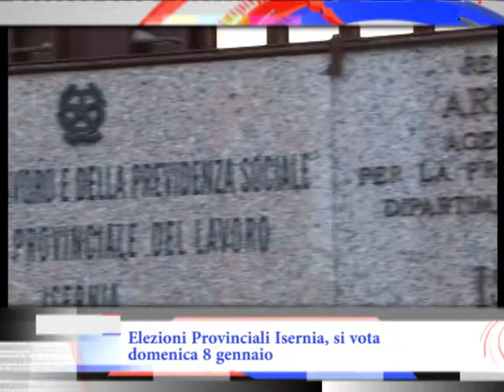TGPills - Elezioni Provinciali Isernia, si vota domenica 8 gennaio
Domenica 8 gennaio amministratori della provincia di Isernia al voto per il rinnovo del Consiglio provinciale pentro. Si tratta di elezioni di 2°grado, in cui sono chiamati alle urne, appunto, soltanto i sindaci e gli amministratori comunali dei 52 comuni ricadenti sul territorio della Provincia di Isernia. E, a pochi giorni dall’appuntamento con le urne, dal Palazzo di via Berta arrivano le indicazioni pratiche per le operazioni di voto. Le votazioni – si legge in una nota dell’Ufficio di Presidenza- si terranno nella sala consiliare sita al primo piano del palazzo della Provincia, dalle ore 8 alle ore 20. Al termine dello spoglio saranno comunicati i risultati definitivi della votazione stessa con i nominativi dei 10 Consiglieri provinciali eletti.